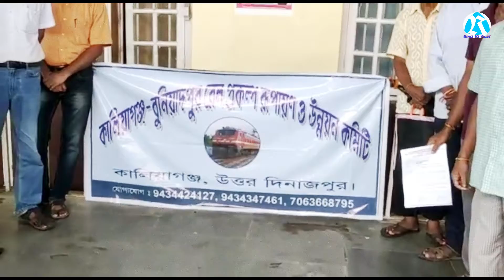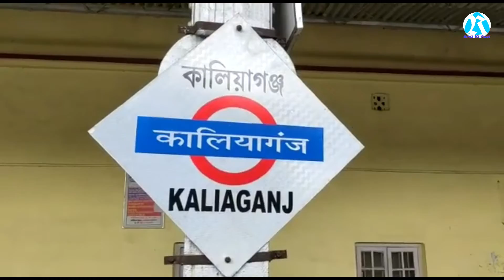Kaliaganj Railway Station (KAJ) | Riyaz Ki Vines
Kaliaganj Railway Station (KAJ)
Railway Station in West Bengal India
TRAINS
Radhikapur Katihar Passenger  (55707)
Kolkata Radhikapur Express  (13145)
Radhikapur Siliguri DEMU  (75707)
Kir RDP (22488)
Support on
Instamojo ( Dc, Net Banking, UPI, Paytm, GPay, All Card )